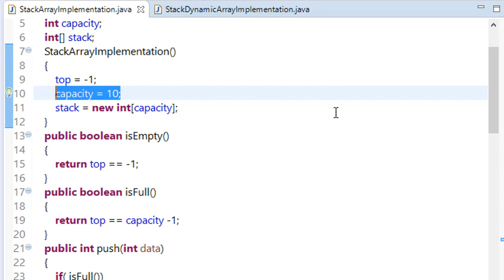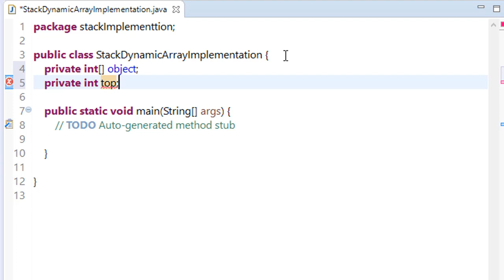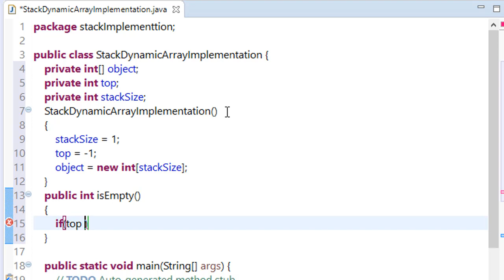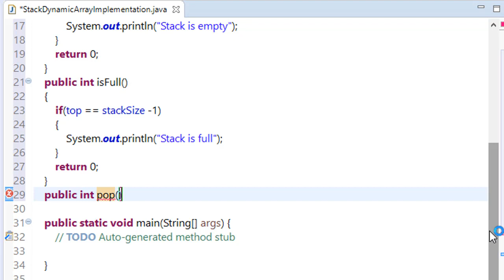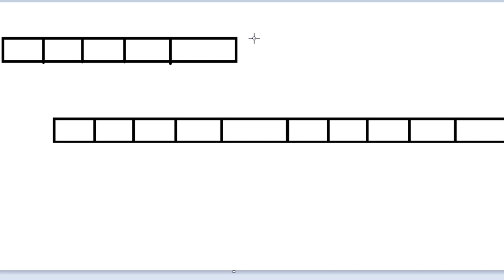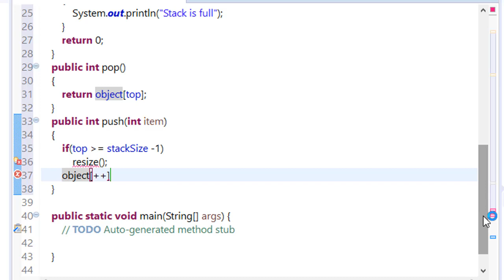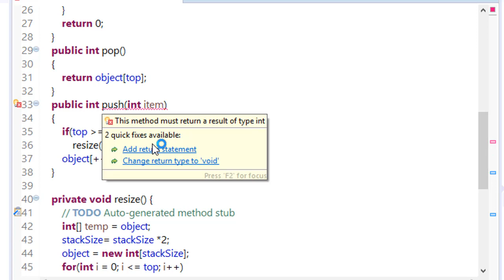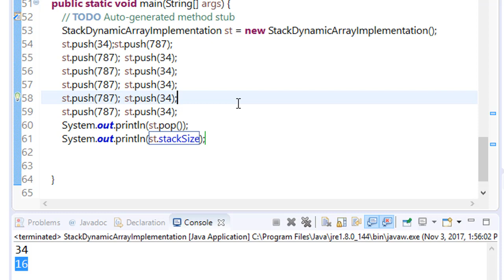java data structure - stack implementation using resizable Array